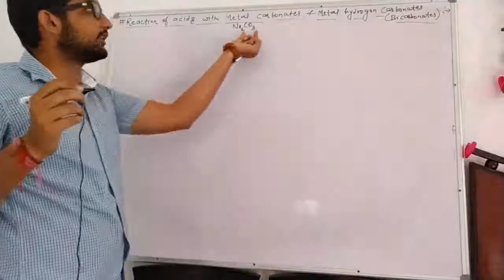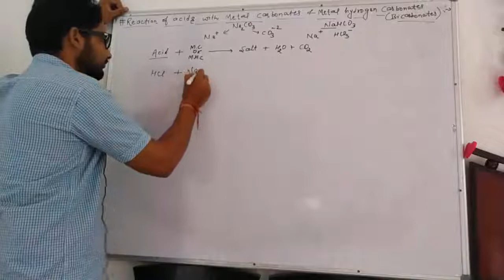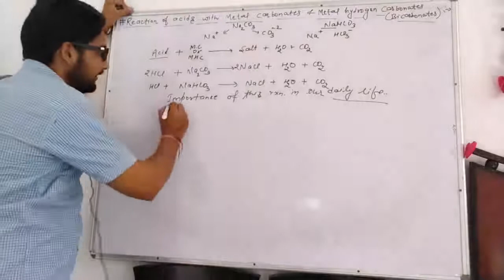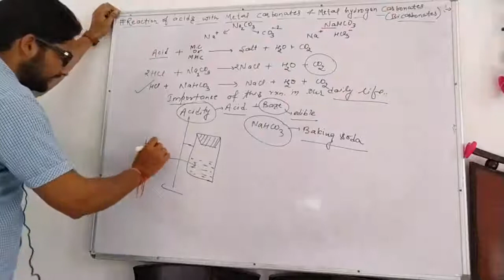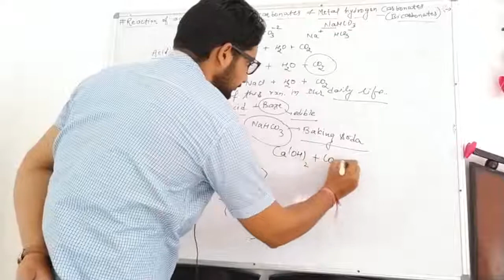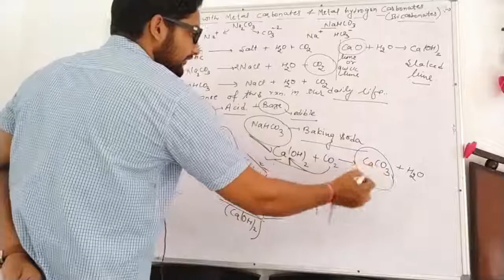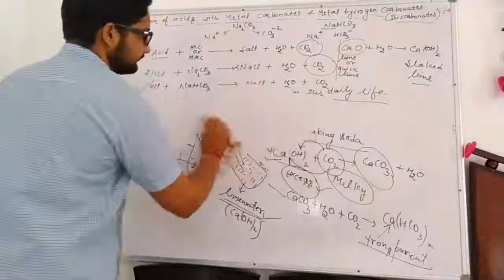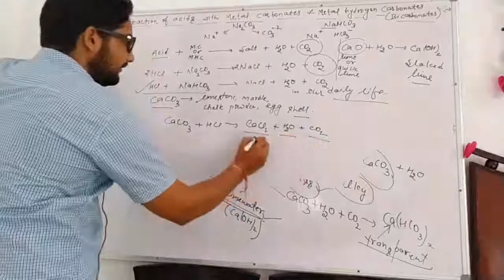10th chemistry ( rxn of acids with metal carbonates and bicarbonates)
Rxn of acids

Dear students

Welcome to Modern Science online classes. We provide best quality content of various Phy, Chem, Maths, Bio from 9th to B.Sc classes, you can prepare yourself for board (CBSE or HBSE) and University exam here. We are trying our best to improve video quality.